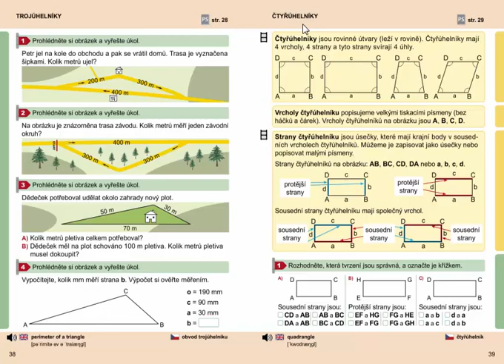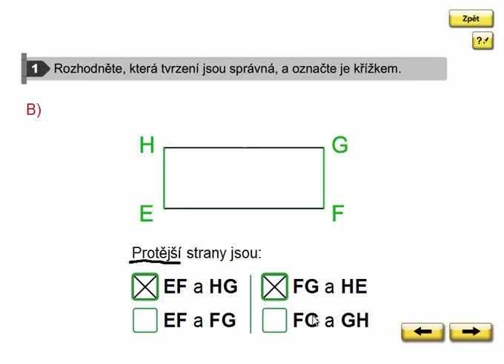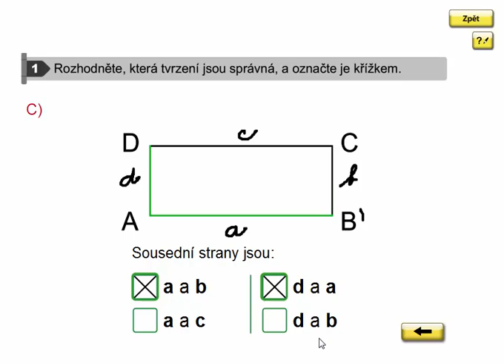Popisování čtyřúhelníku, Geometrie 3. ročník, strana 39, cvičení 1